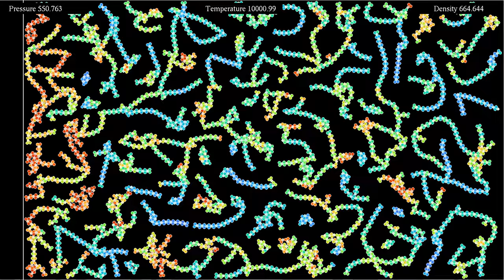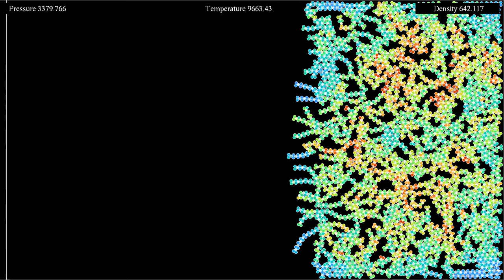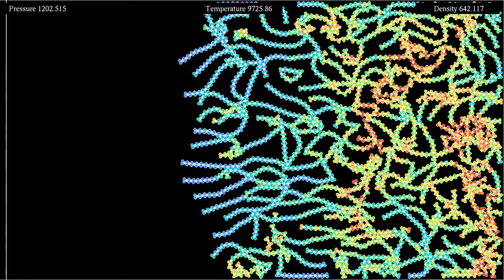Compressing molecular caterpillars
This simulation uses the same type of molecules as in the video , which tended to form chains reminiscent of caterpillars. The difference is that here, the molecules are placed in a rectangular enclosure and compressed to a quarter of the initial volume, before being released.
The molecules in this simulation are triatomic molecules, each one composed of two anions and one cation. The larger circles represent anions, while the smaller circles,  marked with a +, represent cations. The charge of each cation is the opposite of the charge of 1.5 anions, and its mass is twice as large. Therefore, the molecules are not globally neutral, but negatively charged, and tend to repel each other. The particles interact via a Coulomb potential, and in addition, there is a Lennard-Jones type repulsion between anions and cations, in order to avoid their collapse on a single point. Particles considered as forming a molecule do not interact through a Coulomb or LJ potential, but instead via a harmonic interaction with a large spring constant, that tends to maintain their distance constant.
The boundary conditions are given by a confining box, and a thermostat maintains the velocity distribution of the system in a Boltzmann-Gibbs distribution of constant temperature.
Number of neighbors and charge density: 0:00
Kinetic energy: 2:49
In the first part, the particles' color depends on the number of other particles within a given distance, while the background color depends on the local charge density, slightly averaged over space and time. In the second part, the particles' color depends on their kinetic energy (mass times speed squared, divided by 2).

Render time: 18 minutes
Compression: crf 23
Color scheme: Particle color - Turbo, by Anton Mikhailov